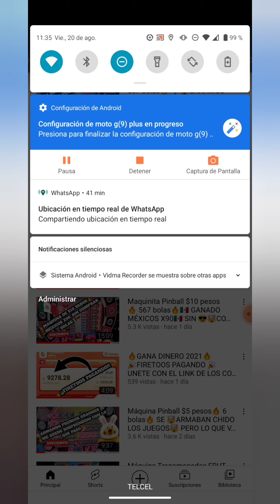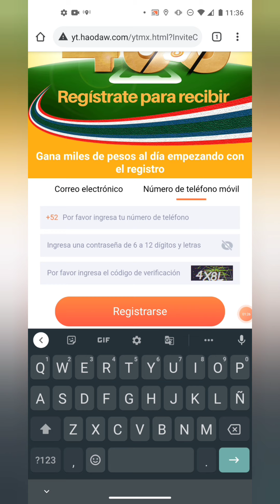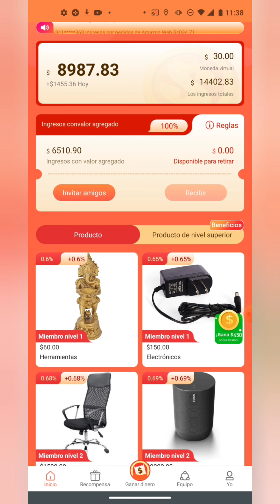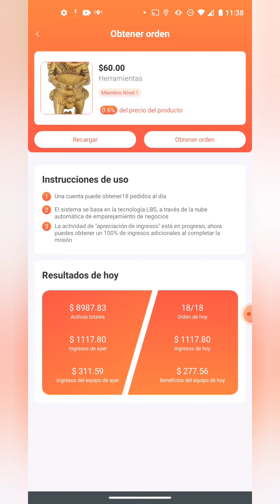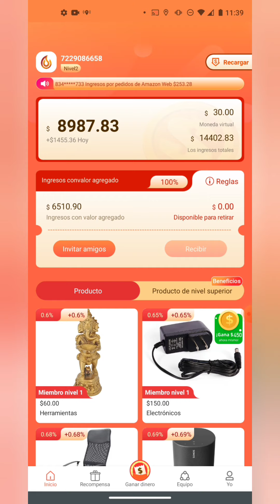GANANDO DINERO 2021 🔥FORMA FACIL🔥FIRETOOS🔥 LA MEJOR APLICACIÓN🔥